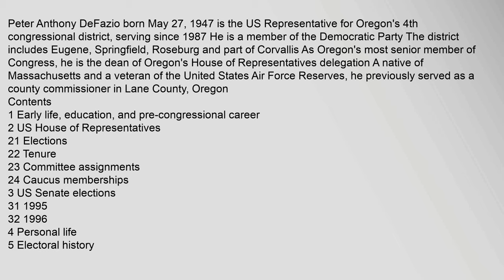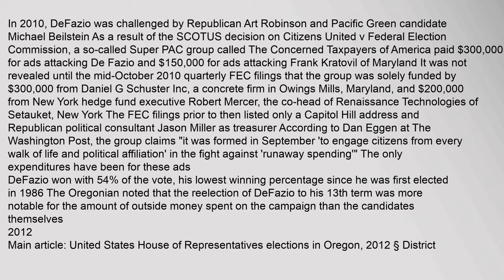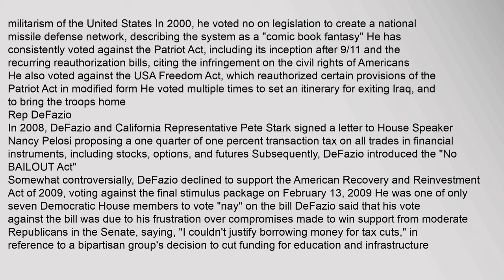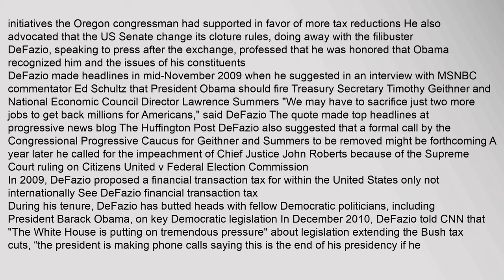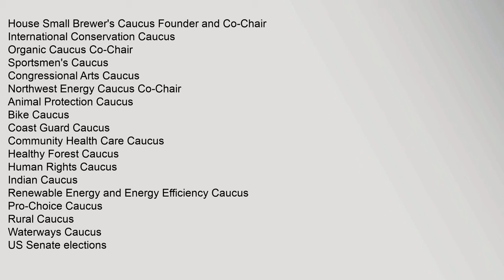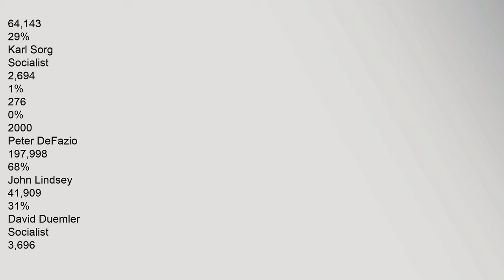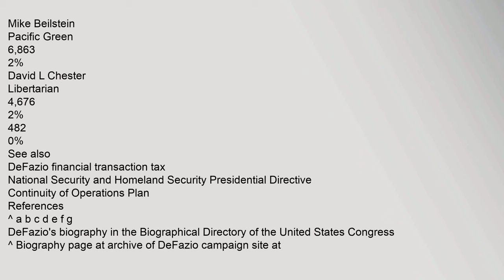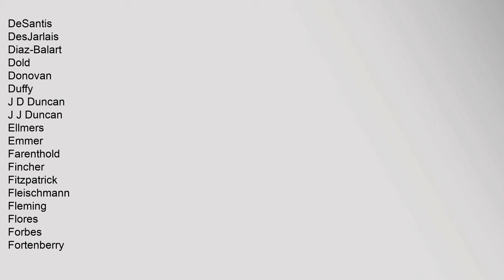Peter DeFazio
Contents
1,Early,life,,education,,and,pre-congressional,career
2,US,House,of,Representatives
21,Elections
22,Tenure
23,Committee,assignments
24,Caucus,memberships
3,US,Senate,elections
31,1995
32,1996
4,Personal,life
5,Electoral,history
6,See,also
7,References
8,External,links
Early,life,,education,,and,pre-congressional,career